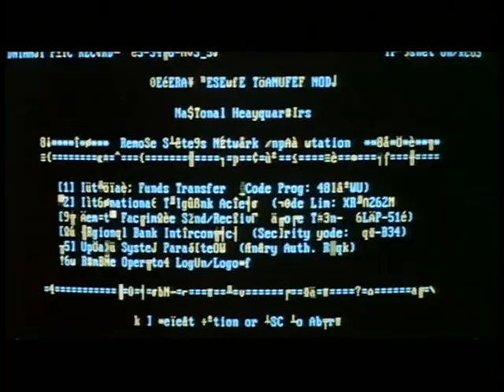Sneakers (1992) Theatrical Trailer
Original theatrical trailer for the 1992 film SNEAKERS.  Starring Robert Redford, Dan Aykroyd, Ben Kingsley, Sidney Poitier, David Strathairn, River Phoenix, Mary McDonnell.  Directed by Phil Alden Robinson.  Released by Universal Pictures.